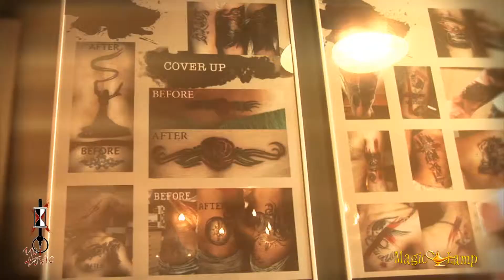No Toxic | Athens Piercing Tattoo Studio Καλλιθέα,Τατουάζ Καλλιθέα,tattoo Καλλιθέα,piercing Καλλιθέα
Το εργαστήριο No Toxic ξεκίνησε τη λειτουργία του στις 16 Οκτωβρίου 2008.Η παρέα των ανθρώπων που βρίσκονται εδώ, έχουμε ένα κοινό σημείο που μας ενώνει: το ενδιαφέρον για όλες τις μορφές τέχνης. Έτσι ξεκινήσαμε την ιδέα του εργαστηρίου και έτσι παραμένουμε.